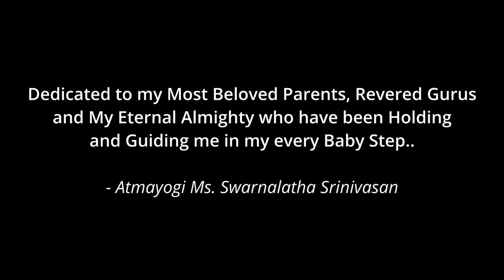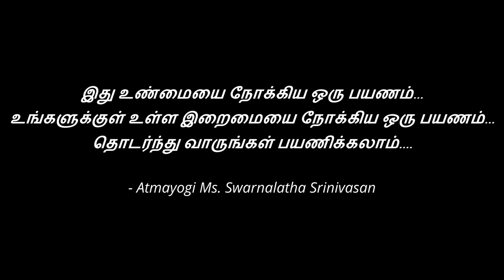Tumours, Fibroids, Blockages – Healed Without Surgery! Know About Interventional Radiology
Discover the power of Interventional Radiology – a Revolutionary, Minimally Invasive Medical field that treats Life-threatening conditions like Blocked Arteries, Fibroids, Tumours and more — without Open Surgery!

In this Exclusive interview with Dr. Sabareesh Suresh, a Leading Interventional Radiologist, we uncover:

🔍 What exactly is Interventional Radiology?
🩺 How it treats Blocked Blood Vessels, Tumours and Fibroids without Surgery
🚫 Why there's no need for Scalpels, Stitches, or Long Hospital Stays
📉 Why this Advanced Treatment is still not widely known among the Public
💡 How it is Transforming Modern Medicine silently but powerfully!

If you're Curious about Non-surgical Solutions that save lives, this is a Must-watch!